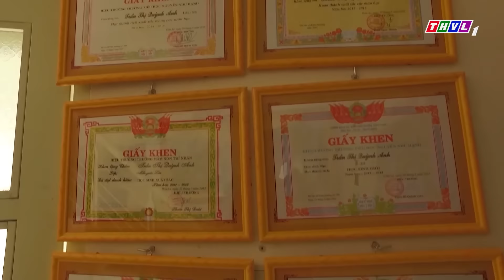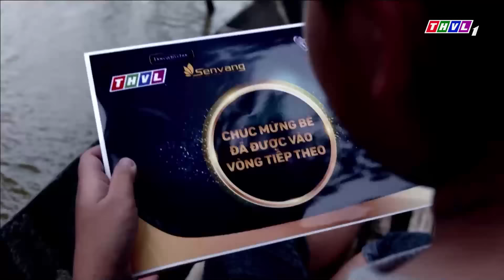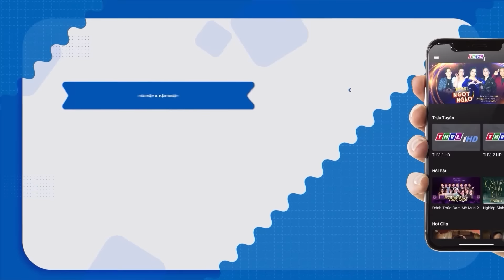Hai Siêu Nhí hát ĐẦY THỔN THỨC Cùng NSUT Hoài Linh Khiến Sân Khấu Như Được SƯỞI ẤM CON TIM | THVL